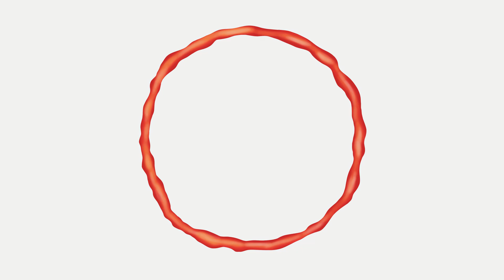Die roten Kreise | Creepypasta #95 [Deutsch]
Er ist weg!

♨ Autor: Asthenar
✎ Zeichnung: MadameYavi

Sprecher:
• Asthenar

Bücher:
• Roman - Ausgelöscht
• Erzählung - Ein gutes Leben